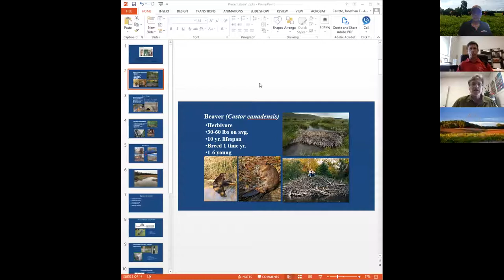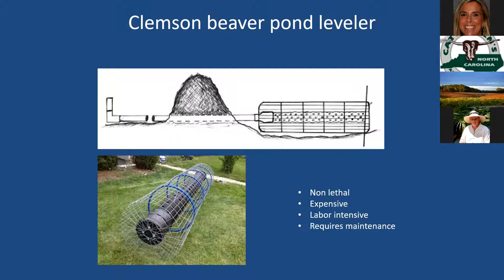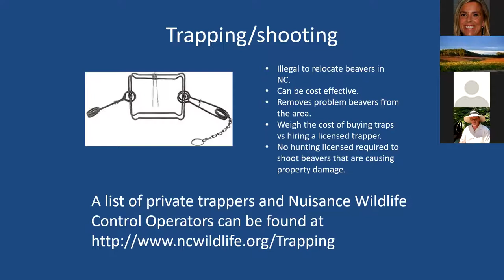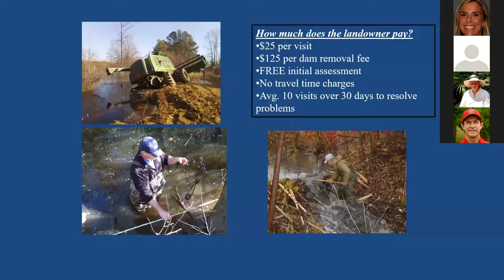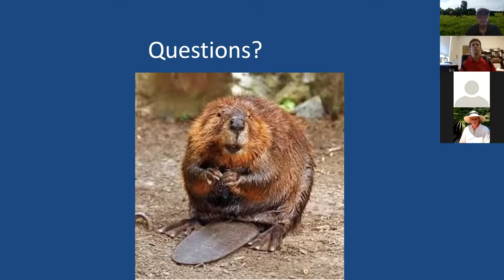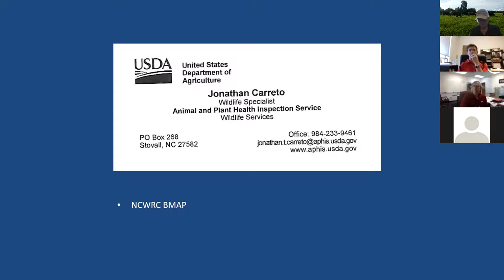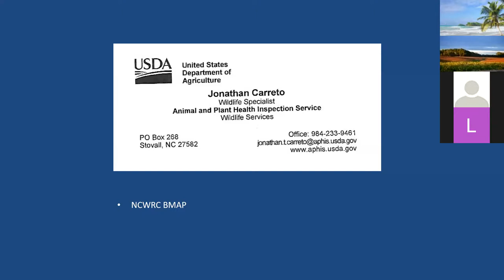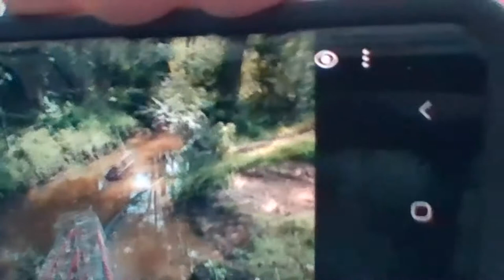Beaver Management and Control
Collaborative effort between N.C. Cooperative Extension of  Franklin, Person, Warren Granville and Vance Counties.